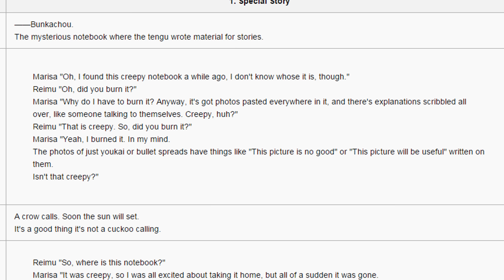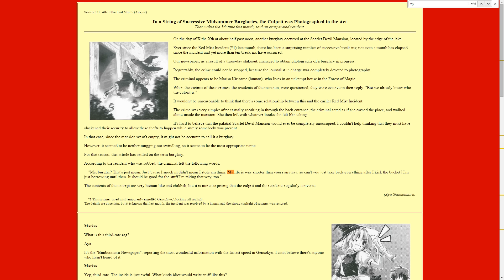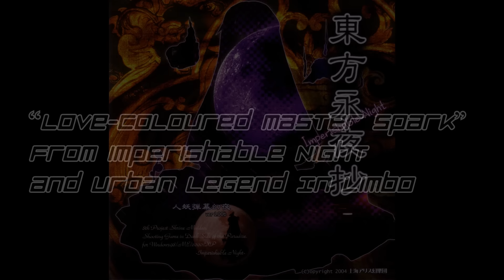Touhou - Character Profile Marisa Kirisame [Intro] - Part 1 (Ordinary Master Sparking Magician)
Yo, Magi here and welcome to this new series of mine. Here I'll be doing a bloody extensive look on Marisa. Everything and I mean EVERYTHING that's about Marisa will be discussed. From name and her meaning, personalities, relationship, gameplay, even fanon stuff and pairing. Nothing will be unturned for this new series of mine. Hopefully you guys are up for this long ass four part series for Marisa. And like always, I hope you guys enjoy this video.

Name and Meaning: 01:12
Physical Appearance: 03:00
Games/Print Work they've shown up: 04:34
Personality: 05:22
Occupation/Jobs: 09:12
Titles: 12:05
Possessions if Any: 12:54
Abilities and Powers: 15:07
Music: 21:06

v=3Gm8xGdooxE&list=PLJT0OtjwnENi8oWi_Q2RGBDOoI6z_i5VU